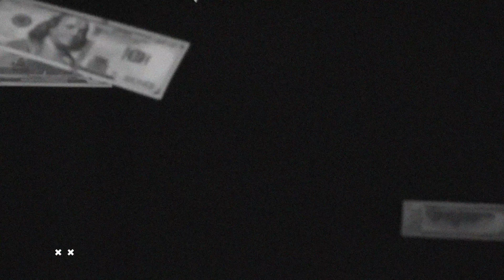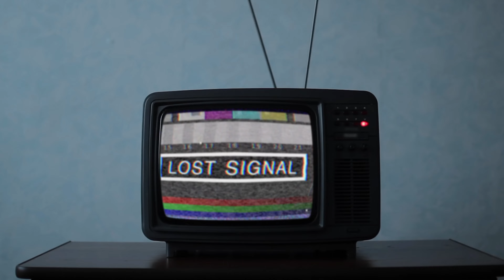Relentless Youth - Revolution (visualiser)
First released single from upcoming "mini-album" Exploitation

Vocals: David Guzelj
Guitar: Ambrož Cigale
Bass: Urban Cigale
Drums: Neža Dolmo

Mix: Peter Dimnik
Master: Boštjan Košir Blackbird
Drums recorded at Studio Adergas
Design: Borut Cigale

Lyrics:
Our worth
near nothing
solidarity
cant trust it
body count
means nothing
revolution
is coming

we raise our fists
our guiding light
to bring them down
so we survive
lets build a world
of empathy
fight for justice
we'll plant the seed

unbothered
we stand together
united
wa fall as one

kick them down
break the walls

Back to ash
to be
reborn
from nothing
no division
in religion
no hate for who you love
cleanse the sickness
that plagues
our heart and our soul

Back to ash
to be
reborn
from nothing
no division
in religion
cleanse the sickness
that plagues

From the ash
we were
reborn
from nothing
we made it stop